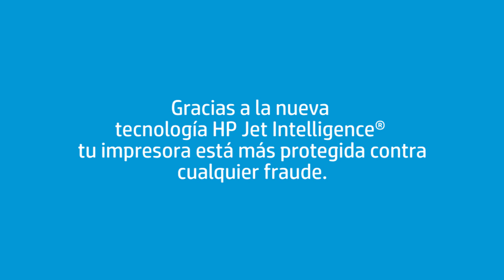Tecnología antifraude en las impresoras LaserJet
Evita disgustos en la oficina con la tecnología antifraude con la tecnología JetIntelligence de las nuevas impresoras LaserJet de HP